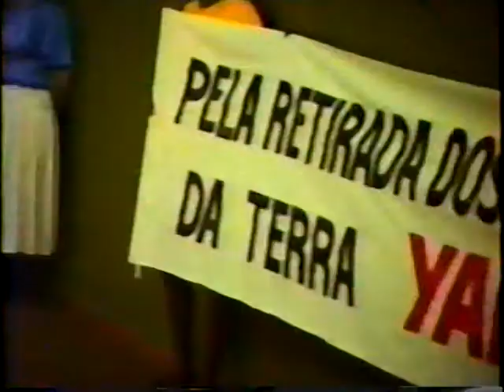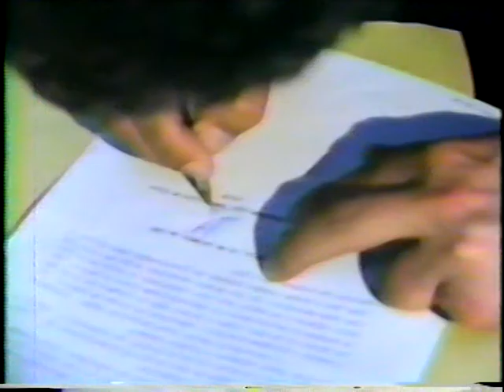Deixem Viver os Yanomami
Documentário em vídeo de André Luis Cunha, registra a manifestação ocorrida em Brasília, no ano de 1988, que reuniu representantes de quase todos os povos indígenas do Brasil em solidariedade ao povo Yanomami, cujas terras estavam sendo invadidas e destruídas por garimpeiros.

Material digitalizado pelo Armazém Memória do acervo de VHS da Associação Brasileira de Vídeo Popular - ABVP, pertencente à Escola Nacional Florestan Fernandes.